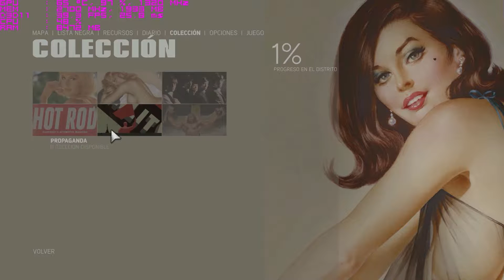BENCHMARK/ MAFIA 3/ Nvidia GTX 750 TI /FX 8370/ BAJOS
MAFIA 3 es de esos juegos que se ven bien aunque esten en bajos
Recuerden sumas 3 o 4 fps + ya que estaba grabando a 1080p y 40fps
PC :3
CROSSHAIR V FORMULA Z ASUS
EVGA NVIDIA GTX 750 TI 2GB (LA DE DOS VENTILADORES)
RAM 16GB (2X8) KINGSTON HYPER X 2400MHZ
WINDOWS 8.1 PRO
1TB HDD WD
EVGA SUPERNOVA BRONZE B2 750W
COOLER MASTER HYPER 212 EVO
CORSAIR AIR SERIES AF140 RED

PANCHO XD,pancho XD,Pancho xd,Pancho XD,PANCHO xd,pancho xd,mafia 3 pc gameplay español,mafia 3 benchamrk,mafia 3 nvidia gtx 750 ti,mafia 3 amd fx 8370,mafia 3 16 gb ram hyper x kingaton,mafia 3 pc en bajos,,mafia 3 pc,mafia 3 pancho XD,mafia 3 bajas configuraciones,mafia 3 gtx 750 ti fx 8370,mafia 3 pc